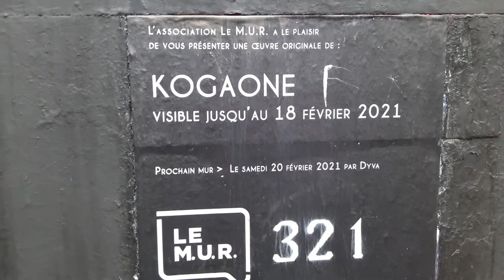Le Mur Oberkampf lemuroberkampf KogaOne mariepanic 15fevrier 2021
+ streetart artiste Kogaone ) oeuvre à voir sur Le Mur Oberkampf jusqu'au 18 février 2021
+ Association Le M.U.R. Modulable Urbain Réactif lemur ( lemur.fr )
+ @lemuroberkampf tw ) Urban art association live painting every 2 weeks
+ Le MUR 320
+ Peintures pour artistes Apy Art apyart ( apyart.com )